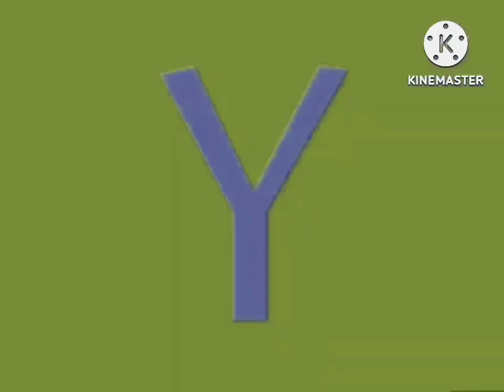6 lipca 2023